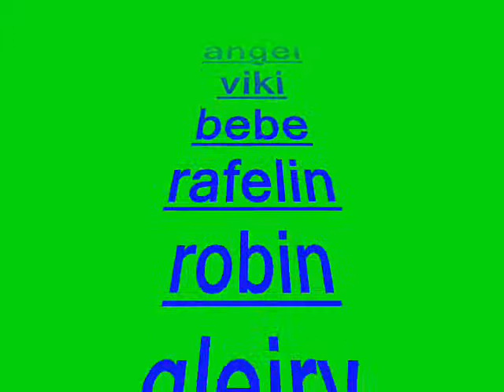dengue remix ( wj01 )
Otro Video De Wj01
y tambien en mi web